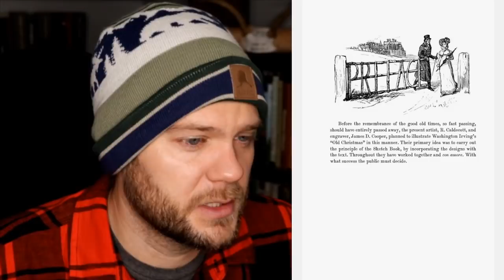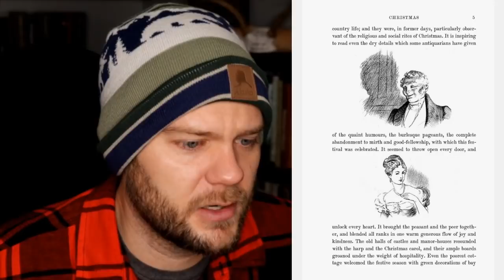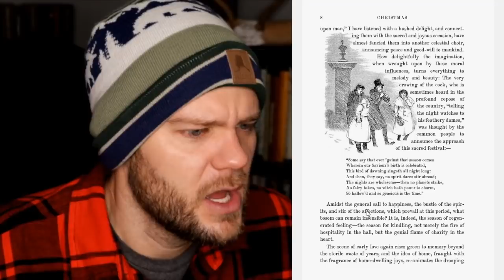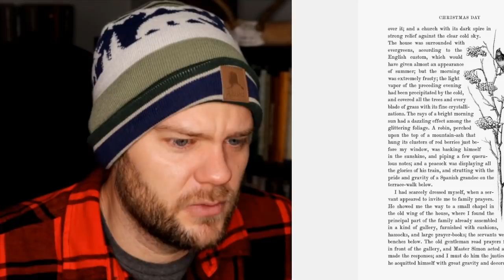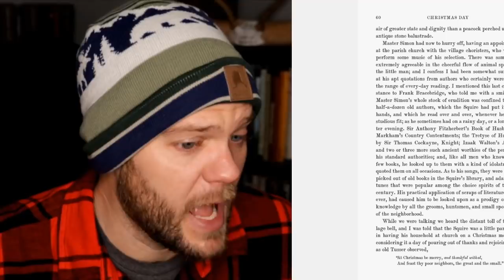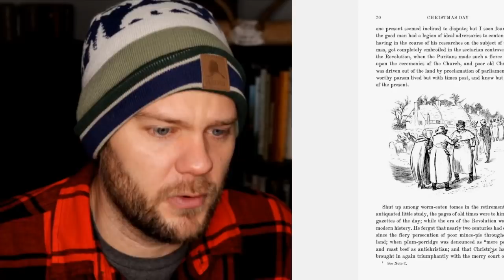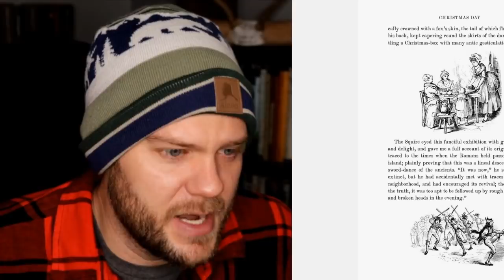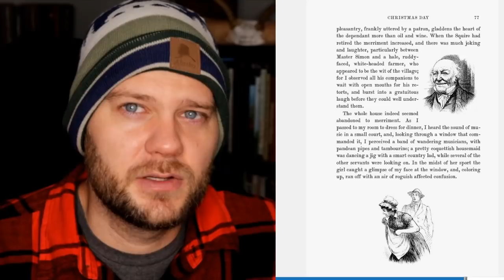Old Christmas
Listen to Jon stumble over himself trying to read big words from two chapters from his favorite Christmas book- Old Christmas, by Washington Irving.